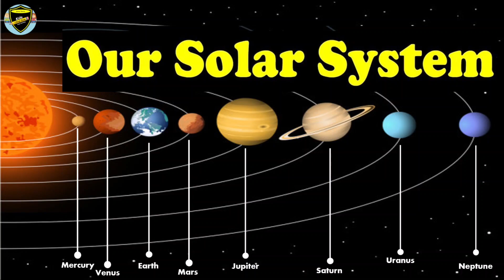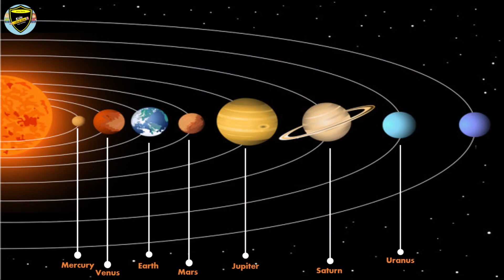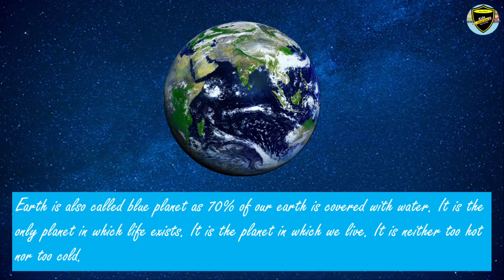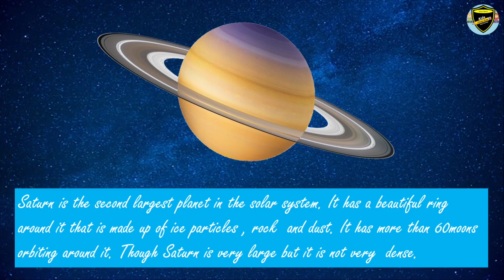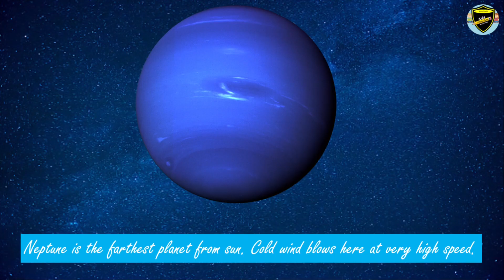Solar System for Kids | Planets of the Solar System | Eight Planets | Names of Planet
In this video, we will learn about what are the eight planets in our solar system.  We will also know about Milky Way Galaxy.
We will also learn about the interesting facts about each planet.